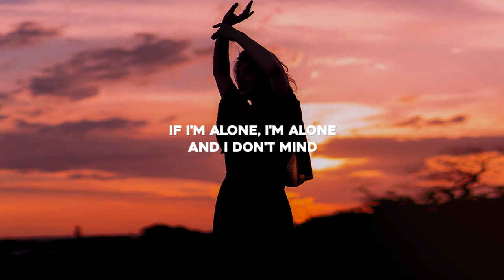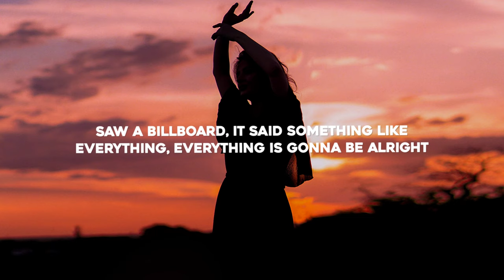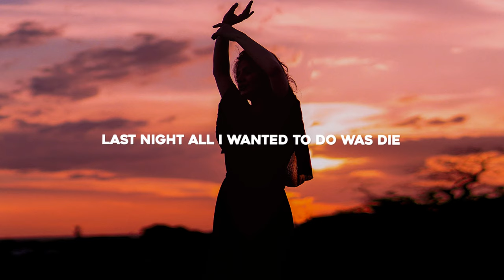Tom Odell - Best Day Of My Life (Lyrics) Luca Schreiner Remix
⬇️ Download / Stream "Tom Odell - Best Day Of My Life (Luca Schreiner Remix)"

Lyrics for "Tom Odell - Best Day Of My Life (Luca Schreiner Remix)"

I think today is the best day of my life
Gonna rent a bicycle and ride around the city
Around the city from nine 'til five
F*** thinking about the future all the time
If I'm alone, I'm alone, and I don't mind

Movie stars in black and white pictures (mm-mm)
Warm beer and Valium mixtures (mm-mm)
Am I in a dream?
Crazy as it seems

Saw a billboard, it said something like
Everything, everything is gonna be alright
My girlfriend looked worried and asked me why?
But I don't know, I don't know, so I didn't reply

Laying on the car
You've got stars
I've got scars
They don't see
Think today is the best day of my life
Last night all I wanted to do was die
Right now I'm happy to be alive